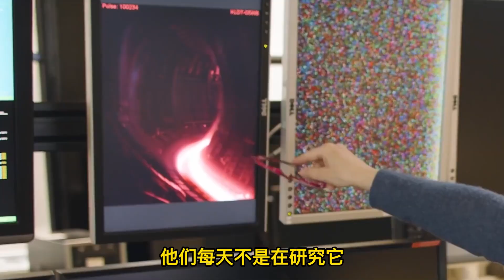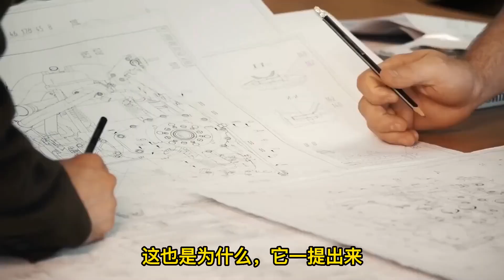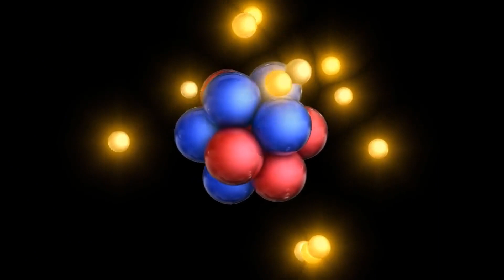新兴科技核聚变，美日研究了几十年，中国出手竟直接领跑！